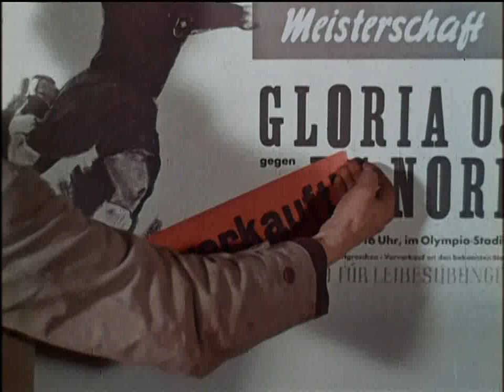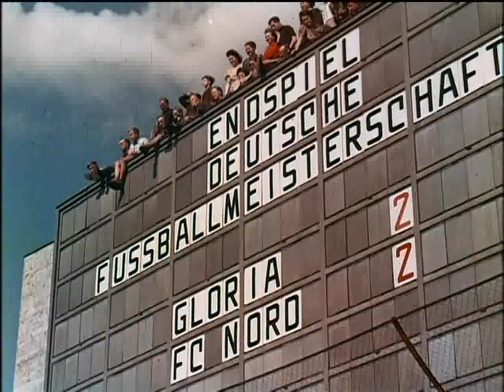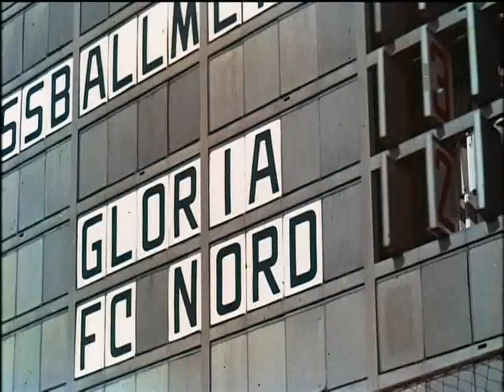"Das Große Spiel" D 1942 (Ausschnitte) mit Originalaufnahmen des Meisterschaftsfinales 1941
In der deutschen Heile-Welt-Fußballschmonzette "Das große Spiel" von 1942 geht es um die deutsche Mannschaft Gloria, die allen Widrigkeiten zum Trotz das "Endspiel" gewinnt. Eine Liebesgeschichte ist auch dabei.

Story und schauspielerische Leistung sind keine weiteren Erwähnung wert. Interessant ist aber, dass für das Endspiel Originalaufnahmen (in Farbe!) des Deutschen Meisterschaftsfinales 1941 zwischen Schalke 04 und dem SK Rapid verwendet wurden, zwischengeschnitten mit inszenierten Spielszenen. Rapid spielte interessanterweise in Grün-Schwarz statt Grün-Weiß, der Spielverlauf wurde im Film auf den Kopf gestellt. Gloria holt ein 2:0 auf und gewinnt in der Verlängerung, während im realen Spiel Rapid nach 3:0-Rückstand noch 4:3 gewann und deutscher Meister wurde.